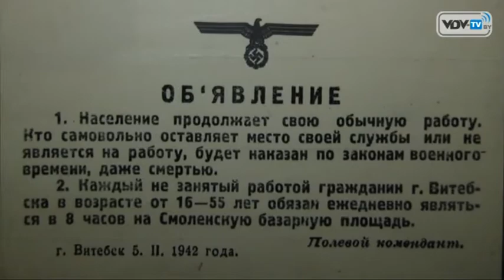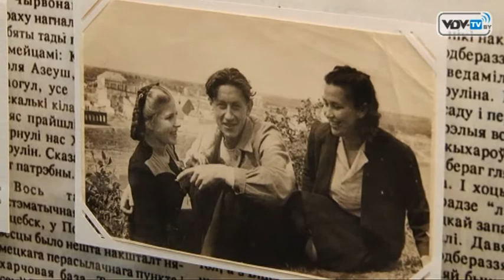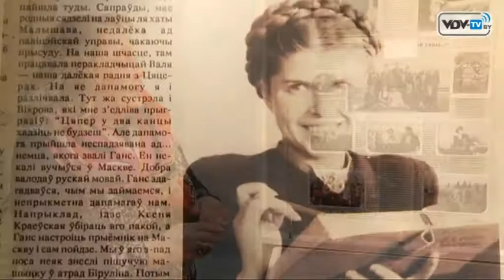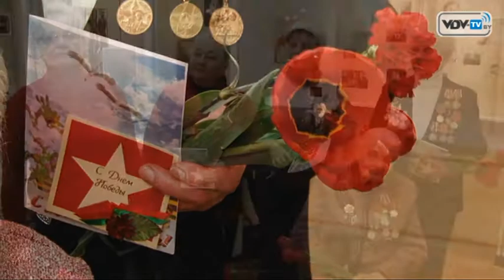Белорусский союз женщин Встречи в предверии 9 мая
6 мая в рамках проекта Женщина и война  в Витебском областном музее М.Ф.Шмырева открылась выставка Семейный альбом.